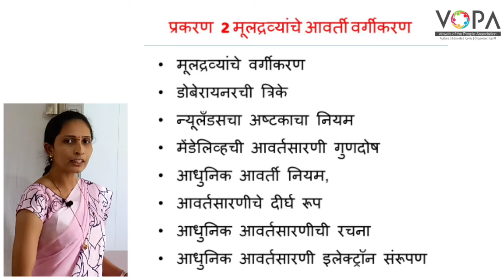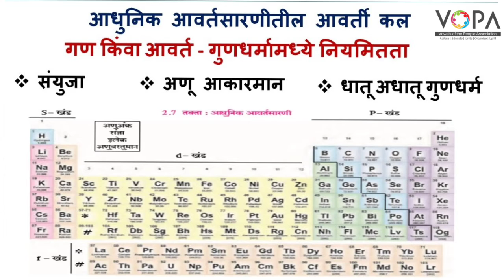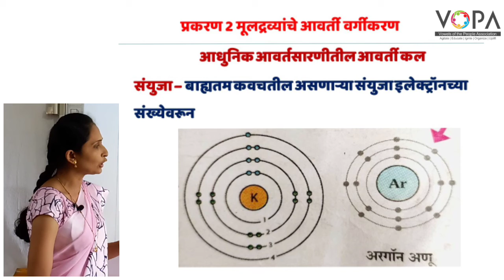१० वी | राष्ट्रीय प्रज्ञा शोध परीक्षा विज्ञान | 2.7 आधुनिक आवर्ती सारणीतील आवर्ती कल | V-School